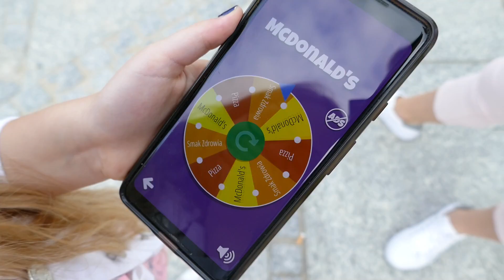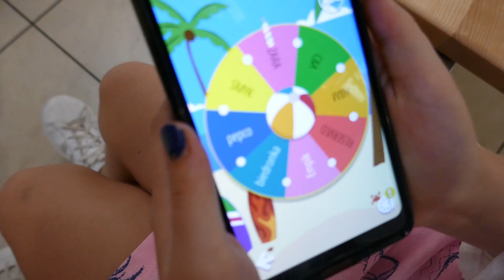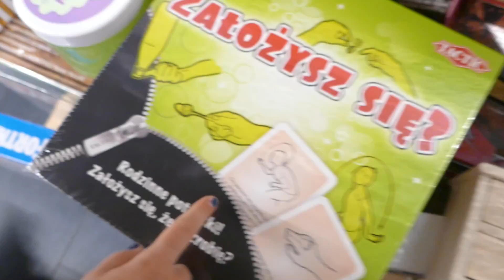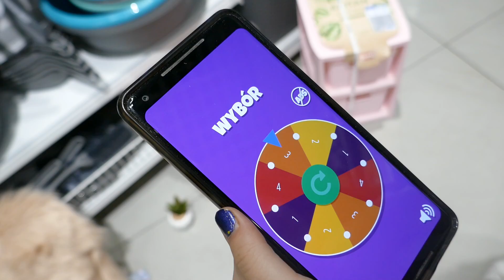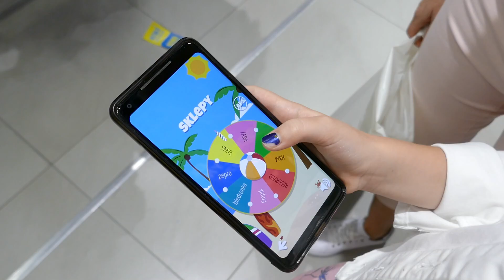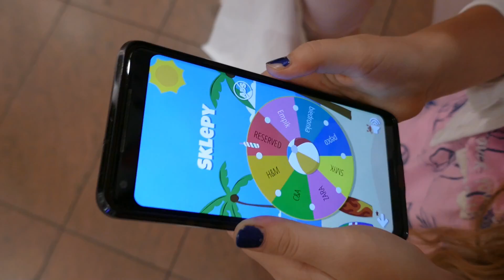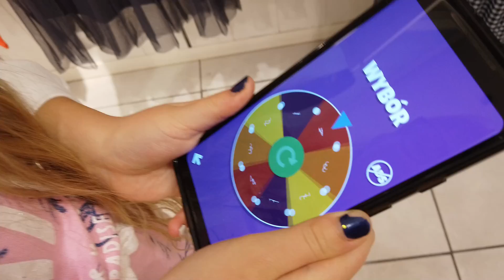KOŁO FORTUNY DECYDUJE O MOICH ZAKUPACH CHALLENGE